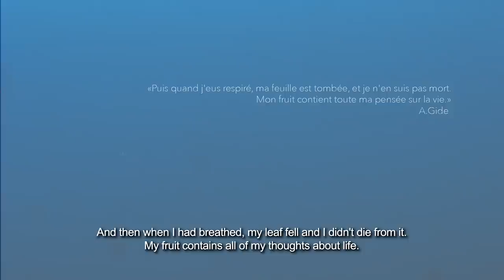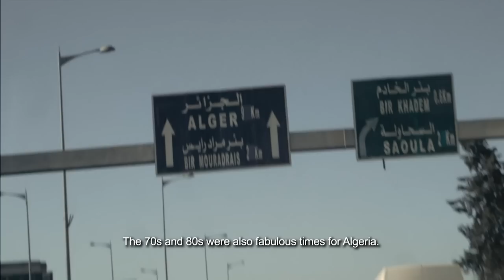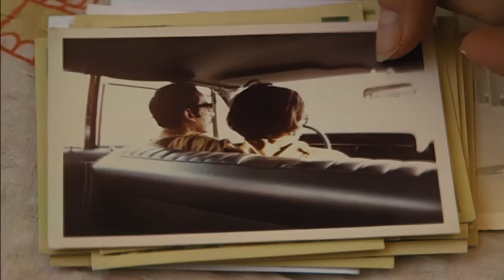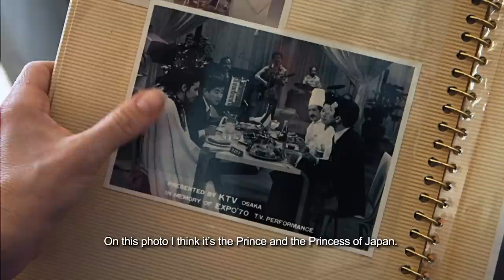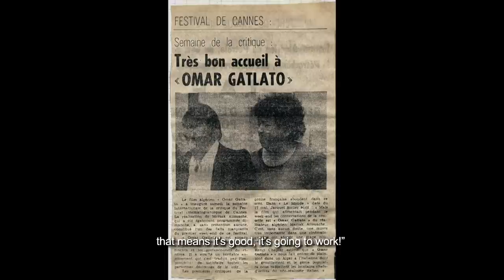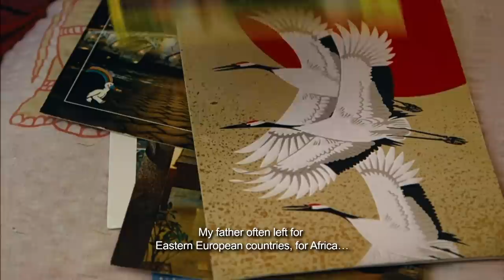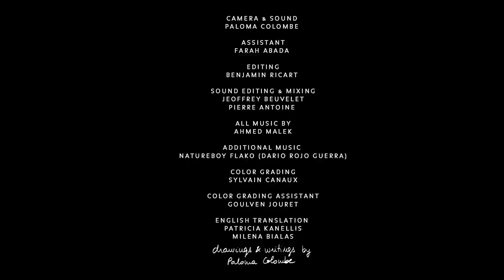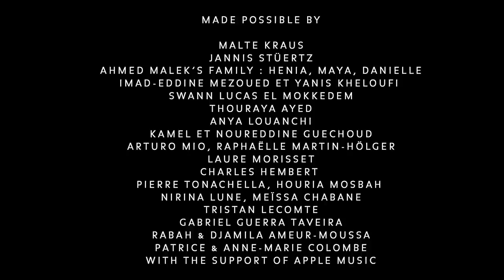Habibi Funk // حبيبي فنك : "Planet Malek" (An Ahmed Malek documentary, shoot by Paloma Colombe)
PLANET MALEK
A film by Paloma Colombe produced by Habibi Funk & Apple Music
with Hénia Malek
Famille Guéchoud : Mohammed, Aïda, Mourad
Hadjab Abdenour
Rafik Djebailli, Meriem Guemache
Et la participation de Merzak Allouache

Camera & sound: Paloma Colombe
Assistant: Farah Abada
Editing: Benjamin Ricart
Sound editing & mixing: Jeoffrey Beuvelet, Pierre Antoine
All Music by Ahmed Malek
Additional Music: Natureboy Flako
Color grading: Sylvain Canaux
Color grading assistant: Goulven Jouret
English translation: Patricia Kanellis, Milena Bialas
Drawings & writings: Paloma Colombe
Paloma Colombe :